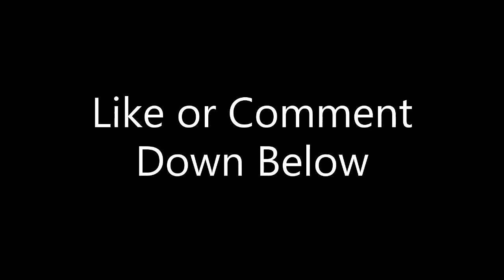Just A Gamer Plays | Elden Ring: Magic Academy Overload - Part 19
Going through the magic academy in Elden Ring and failing.

Video is only 720p cause my computer is still giving me problems.